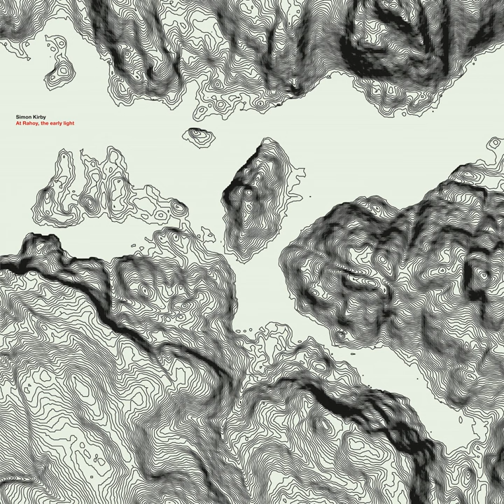Leaving Oyama Shrine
Leaving Oyama Shrine · Simon Kirby

At Rahoy, The Early Light